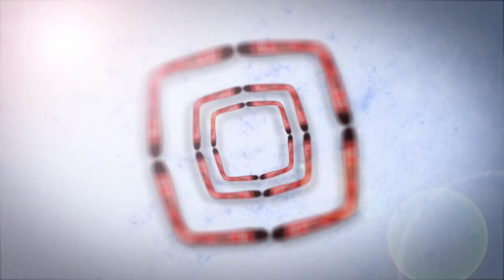My life e Até que a morte lhe apareça - EMVB - Emerson Martins Video Blog 2014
No encontro de Emerson e Lia, os dois conversam sobre vida além da peça de teatro "Até que a morte lhe apareça!

Divirta-se!